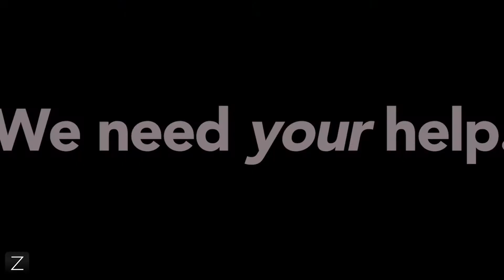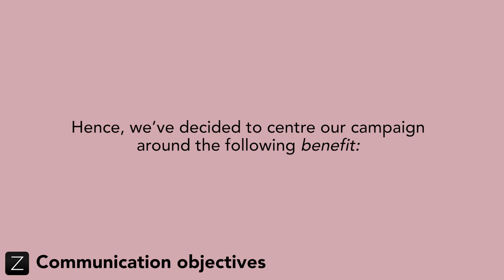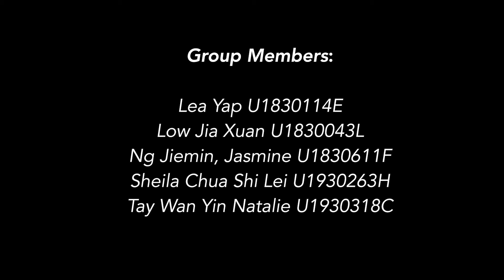CS4031 Zalora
By:
Lea Yap
Low Jia Xuan
Ng Jiemin, Jasmine
Sheila Chua Shi Lei
Tay Wan Yin Natalie